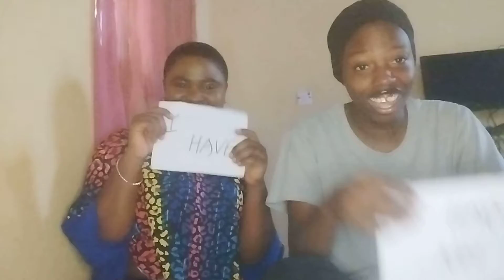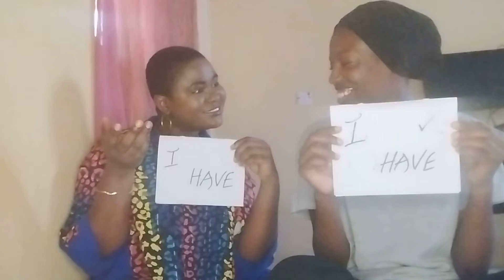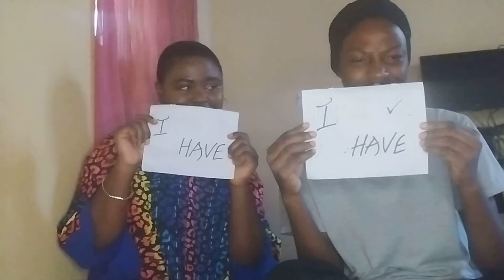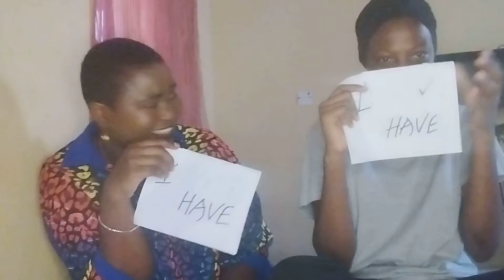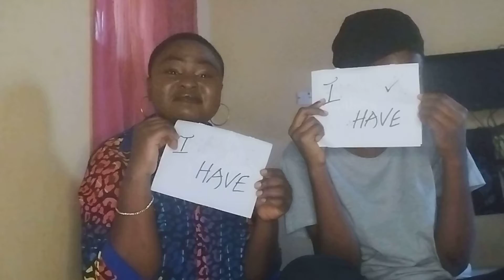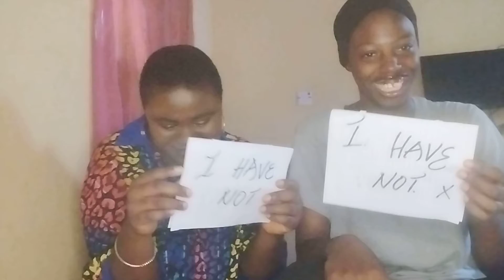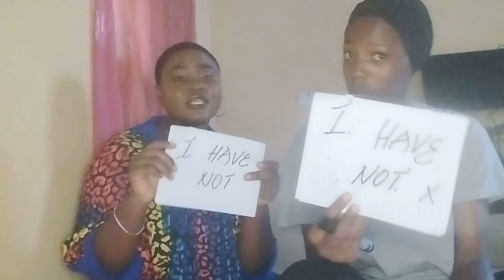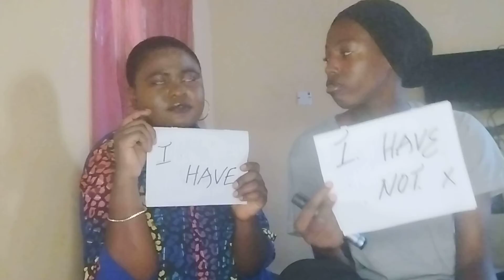Never have i ever challenge ft Ife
On this video we did a viral never have I ever challenge.